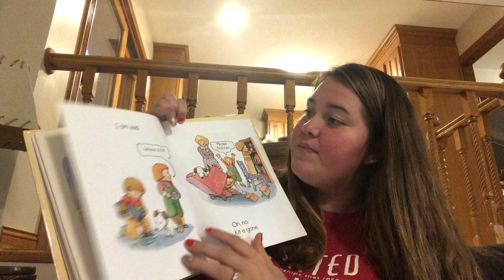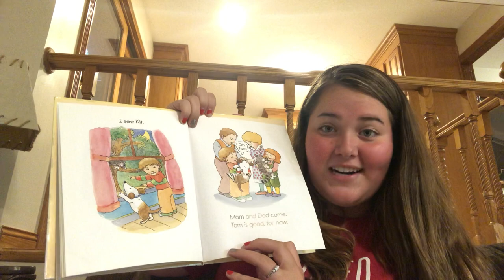Bad Dog By David McPhail